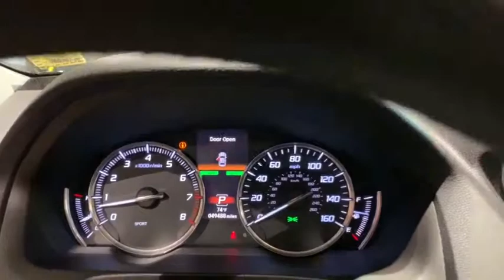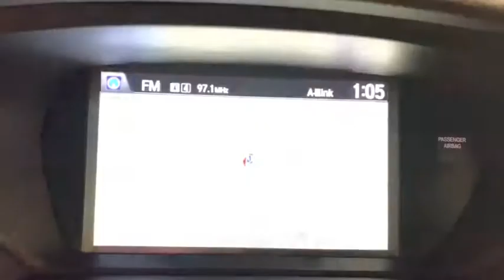2015 Acura TLX Used Roslyn, Albertson, Port Washington, Great Neck, Oyster Bay, NY U13023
Crystal Black Pearl U 2015 Acura TLX available in Roslyn, new York at Rallye Acura. Servicing the Albertson, Port Washington, Great Neck, Oyster Bay, NY area.

Rallye Acura
1750 Northern Blvd

2015 Acura TLX 3.5L V6 w/Advance Package Crystal Black PearlbrbrRallye Acura, like Carmax & Autonation now price their cars at market price to aid in transparency and make purchasing a car easier for the consumer. Long term financing and low interest rates are available for qualified buyer's with approved credit.